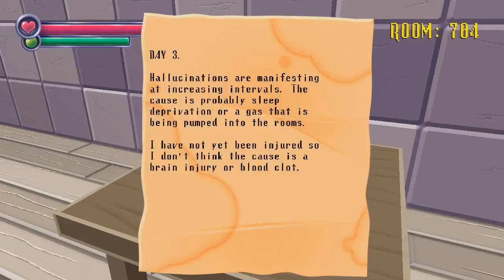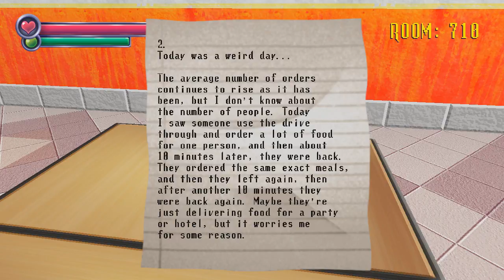A Bunch of Bull: Spooky 08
In this video, we go to McDonald's.